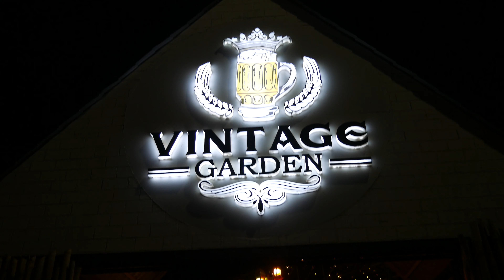COCA COLA TU Dance Choreography | Easy Steps | Luka Chuppi | Tanvi Karekar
Easy Dance choreography on Coca Cola song from Luka Chuppi Movie. Hope you all liked it!

Venue - The Vintage Garden
Address - MH SH 42, Ovala, Thane, Maharashtra 400615

Choreography - Tanvi Karekar
Video by: Akshay Patil